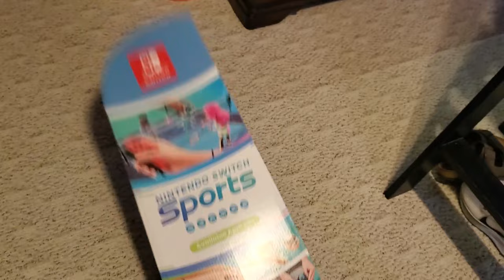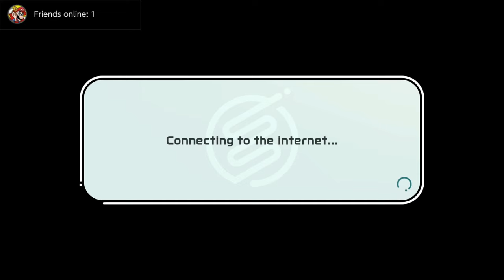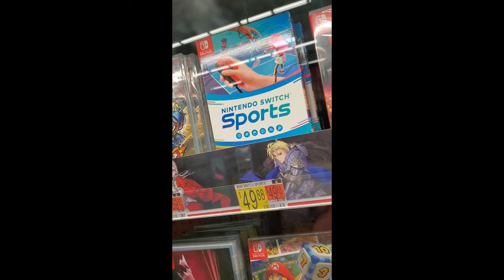Nintendo Switch Sports | What Happened?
So I took a look at all the original six sports in Nintendo Switch Sports to get an opinion on the game, and while it's far from perfect, it's at least playable. The mediocrity of this game lead to its early death and decline in hype so I wanted to look back and see what maybe went wrong...but I'm just a guy who talks about video games on the internet so who am I to know anything.